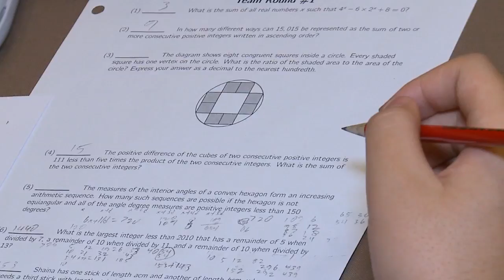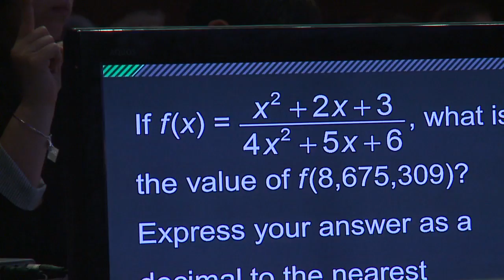MATHCOUNTS Competition Series - What is the National Competition?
Wondering what takes place at a MATHCOUNTS National Competition? Find out more in this video!